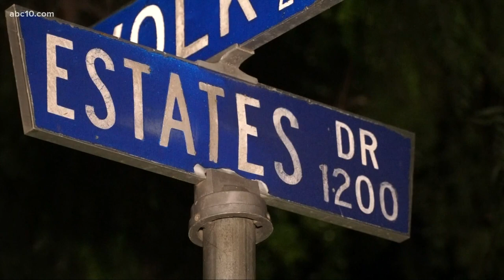Woman shot and killed in Turlock by alleged stalker identified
Turlock Police said the accused shooter knew Zobeyda Esquerra and had been arrested in Oct. 2021 for stalking her.